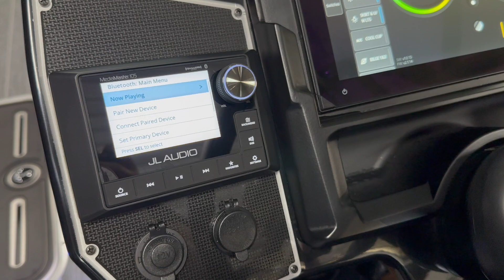The LAKE LEGEND Premier Supersport 225 | Available NOW at MarineMax Nisswa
Wide open spaces, all the amenities you could ever ask for and top-notch performance are all standard in this incredible Premier pontoon. You'll love spending time on the water even more with this great toon.